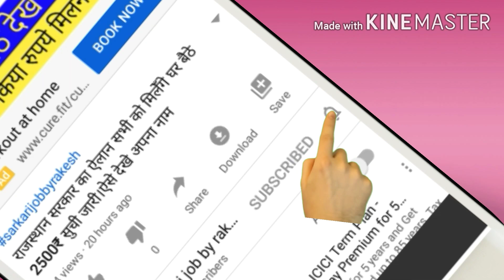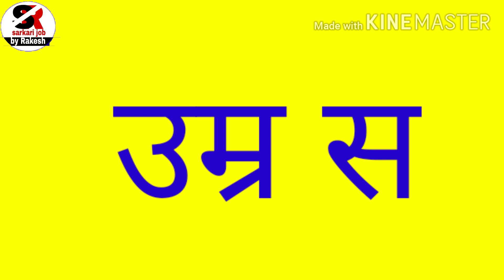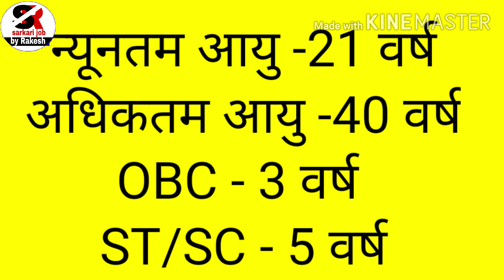How To Become BDO Officer ? BDO आफ़िसर कैसे बने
About me

sarkarijobbyrakesh मे आपका स्वागत है आज हम आपको इस विडिओ में बीडीओ ऑफिसर के बारे में बताने जा रहे है । जिसमे हम आपको बीडीओ ऑफिसर बनने के बारे मे पूरी जानकारी देने वाले है हमे आशा है की आप हमारी विडिओ को पसंद करेंगे. किस तरह से आप बीडीओ ऑफिसर बन सकते हो व इसके लिए आपको क्या करना होगा इसकी पुरी जानकारी आपको हम हिन्दी मे बताने वाले हैं. बहुत से छात्रों का सपना एक बीडीओ ऑफिसर बनने का होता है. क्युँकि एक बार बीडीओ ऑफिसर बनने के बाद छात्र की अलग पहचान बन जाती है व इस क्षेत्र मे पैसे भी बहुत अधिक मिलते है जिसके कारण लोगो मे इसके लिए प्रतिदिन रुचि बढती रहती है आज के इस विडिओ मे हम आपको इसी के बारे मे जानकारी देने वाले‌ है जिससे आप बीडीओ ऑफिसर बन‌ सकते हैं.

how to become bdo,

how to become bdo officer,

how to become bdo in west bengal,

how to become bdo officer in
jharkhand,
odisha,

how to become bdo in rajasthan,

how to become bdo in uttar
pradesh,

how to become bdo in bihar,

how to become bdo in
maharashtra,

HOW TO BECOME BEO OFFICER

किस किस को मिलेगा 1000 रु लिस्ट जारी ऐसे देखे अपने मोबाइल से

Pm ujjwala yojna free gas cylinder booking process

IAS OFFICER SALARY AND PERKS AFTER 7TH PAY COMMISSION

करोना वायरस से बचने के उपाय

How to file RTI against gram panchayat